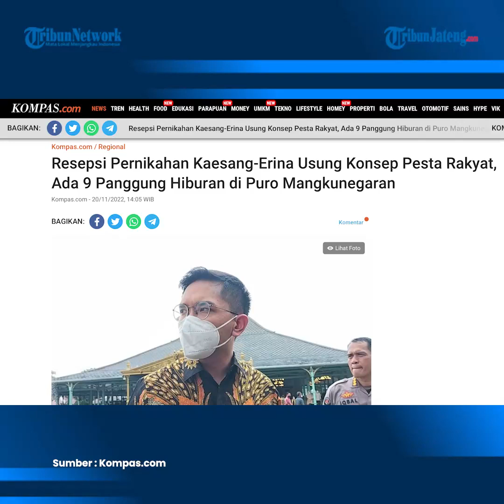Resepsi Pernikahan Kaesang dan Erina Libatkan Warga Solo, Ada 9 Panggung Hiburan di Mangkunegaran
Resepsi pernikahan Putra Bungsu Presiden Joko Widodo (Jokowi), Kaesang Pangarep dan Erina Gudono, bakal digelar di Puro Mangkunegaran, Kota Solo.  Menteri Badan Usaha Milik Negara (BUMN) Erick Thohir mengatakan konsep pernikahan akan digelar meriah dan melibatkan masyarakat Kota Solo, Jawa Tengah.